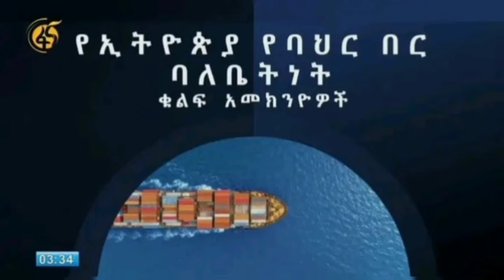በኢትዮጵያ_የጠየቀችው_የባህር_በር_ጉዳይ_ምንድን_ነው የኤርትራ_የውጭ_ጉዳይ_ሚንሰተር_ከግብጽ_አቻቸው_ጋር_በከባቢው_ጉዳይ_መክረዋል ሀማሰ አሜሪካ_እና_ዜናዎች